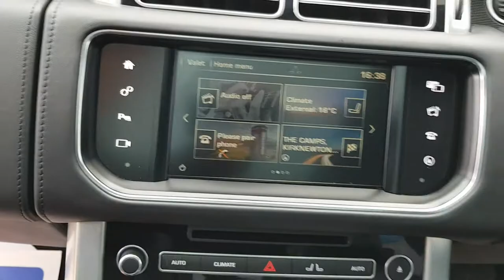CALDER MOTOR COMPANY - 2017 66 LAND ROVER RANGE ROVER 4.4 SDV8 AUTOBIOGRAPHY 5d 339 BHP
STUNNING VOGUE AUTOBIOGRAPHY FINISHED IN ULTIMATE BLACK WITH THE FULL BLACK STYLING PACK AND FULL BLACK LEATHER TRIM AND 22" GLOSS BLACK ALLOY WHEELS.
AMAZING SPEC CAR WITH THE FULL GLASS PANORAMIC ROOF, HEATED AND COOLED FRONT AND REAR SEATS, HEATED STEERING WHEEL, ADAPTIVE CRUISE CONTROL, REVERSE TRAFFIC DETECTION AND BLIND SPOT WARNING, 360 SURROUND CAMERAS,DUAL VIEW SCREEN WITH HYBRID DIGITAL TV, SATELLITE NAVIGATION, BLUETOOTH WITH VOICE CONTROL AND MUSIC STREAMING, DAB, SUEDE EBONY HEAD CLOTH, FRONT COOLER/FRIDGE, 3 ZONE CLIMATE, XENON LIGHTS WITH HIGH BEAM ASSIST, LED DARK FINISH REAR LED LIGHTS AND MUCH MORE. LAND ROVER SERVICE HISTORY, TWO KEYS FULL BOOK PACK ETC.